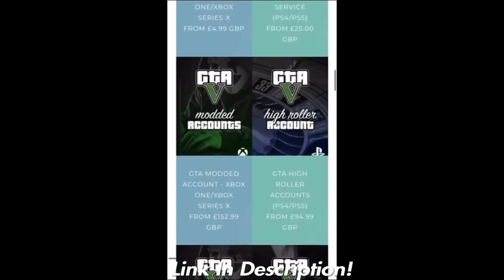*NEW* HOW TO GET THIS WHITE JOGGERS TRYHARD MODDED OUTFIT IN GTA 5 ONLINE PATCH 1.58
█▬█ █ ▀█▀ the ★NOTIS★ Button
█▬█ █ ▀█▀ the ★SHARE★ Button